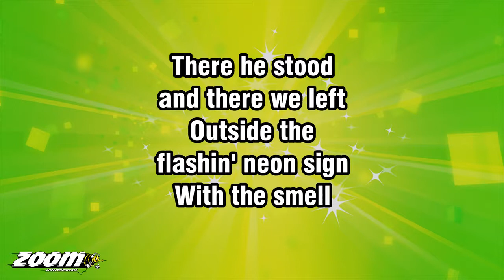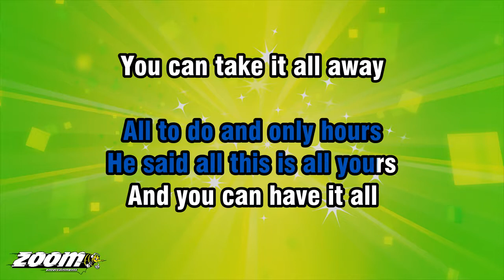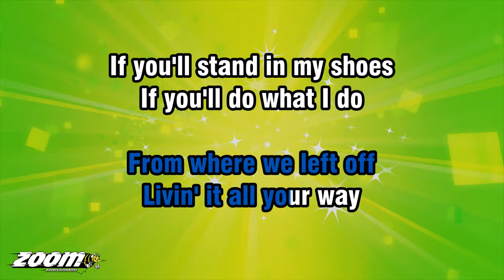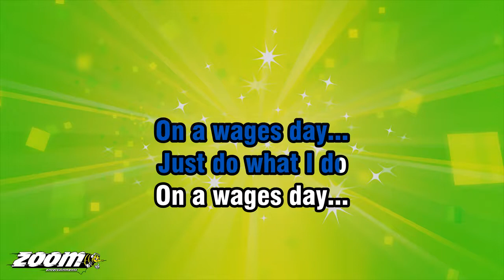Deacon Blue - Wages Day - Karaoke Version from Zoom Karaoke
Song lyrics:

THERE HE STOOD
AND THERE WE LEFT
OUTSIDE THE
FLASHIN' NEON SIGN

WITH THE SMELL
OF CHEAP CIGARS
AND THE HOPE OF
SWEET PERFUME

AND HIS HEART IT WAS REELING
WITH THE THRILL OF IT ALL
ALL TO DO AND ONLY HOURS
HE SAID ALL THIS IS ALL YOURS

AND YOU CAN HAVE IT ALL
YOU CAN TAKE IT ALL AWAY
FROM WHERE WE LEFT OFF
LIVIN' IT ALL YOUR WAY

IF YOU'LL STAND IN MY SHOES
IF YOU'LL DO WHAT I DO
ON A WAGES DAY...

AND THE CAP FROM DISNEYLAND
THAT HIS COUSIN
SHE BROUGHT BACK
STAYS OPEN IN HIS HAND
FROM ONE WEEK TO ANOTHER

AND THIS LONG NARROW LAND
IS FULL OF POSSIBILITY

JUST DO WHAT I DO